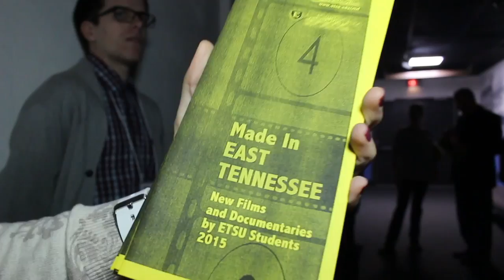ETSU RTVF Students Screen Films at "Made in East Tennessee"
For the 4th year, ETSU RTVF students showcase their films at the Reel to Real.